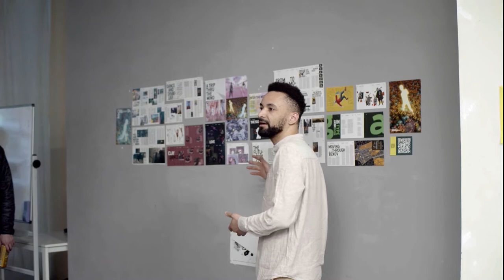Agora Party at Bishop's Court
Student magazine Agora celebrated their fourth issue with a networking event for students, alumni and creative professionals at PCU's Bishop's Court campus. This was an opportunity to explore the original content produced by the Agora team and guest artists for the latest issue MOVEMENT, some of which was shown in augmented reality.